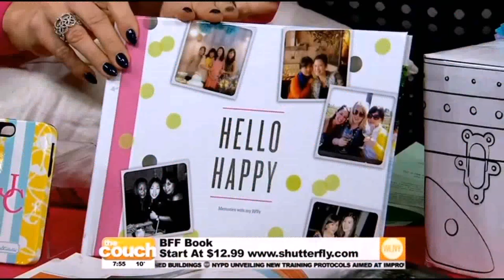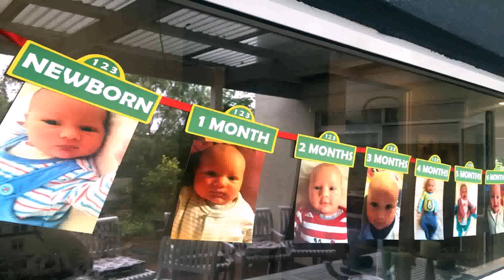Ideal Birthday Party For 1 Year Old Boy